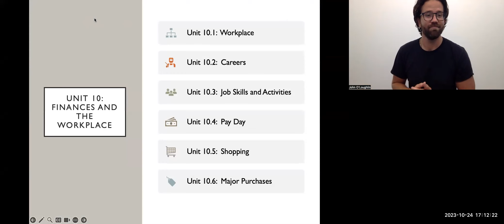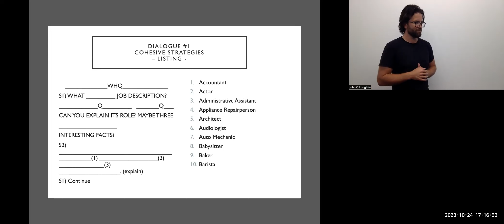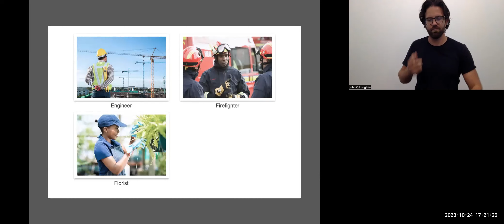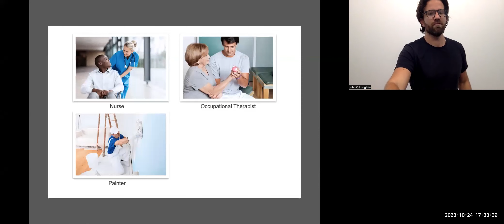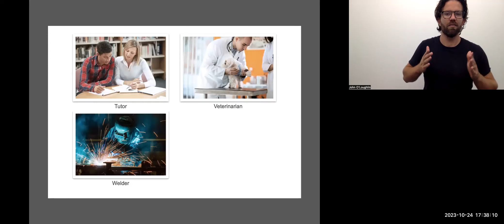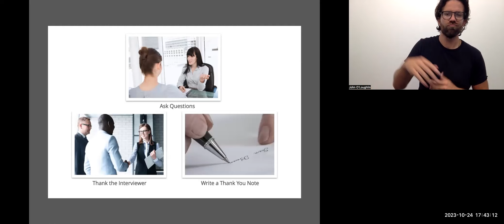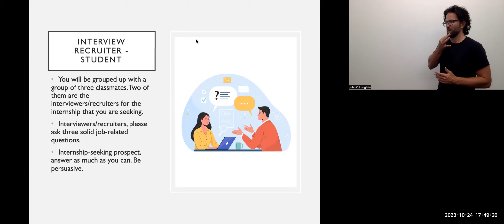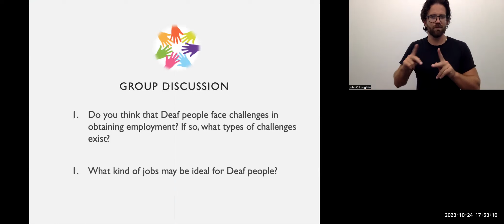Online Course Unit 10.2